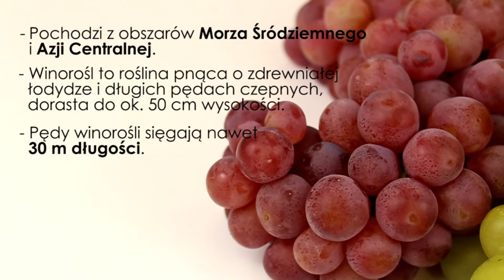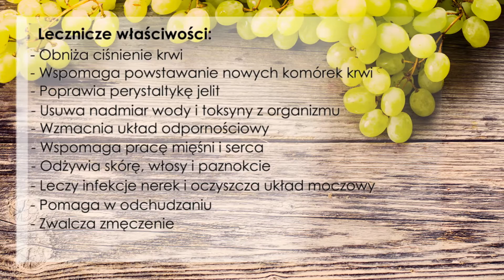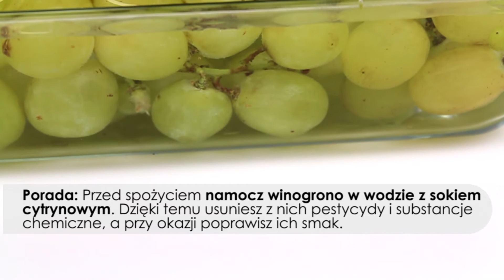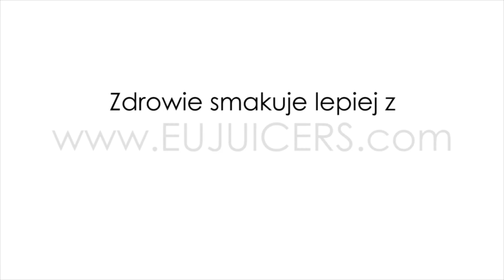Wszystko co warto wiedzieć o WINOGRONACH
5 część naszego poradnika poświęcona jest winogronom. Dowiesz się z niej wielu ciekawych informacji o tych pysznych owocach, ich zdrowotnych właściwościach i jak wyciskać z nich sok. Więcej informacji na stronie